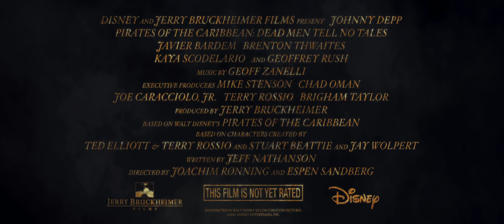Pirates of the Caribbean: Dead Men Tell No Tales Trailer - Teaser (2017) - Johnny Depp Movie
Starring: Johnny Depp, Kaya Scodelario, and Orlando Bloom

Captain Jack Sparrow searches for the trident of Poseidon.